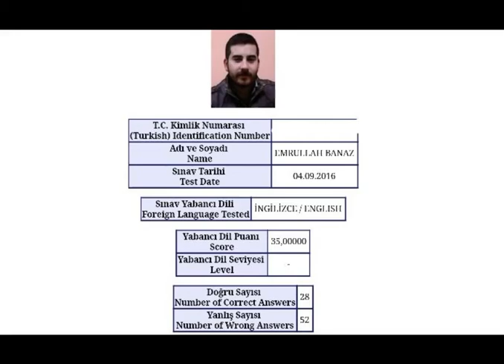Yökdil'de 35'den 76,25'e notlara nasıl geldi?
Ankara Dil Akademisi online dersleri ile Yökdil sınavından 35'den 76,25'e öğrencimiz nasıl geldi?